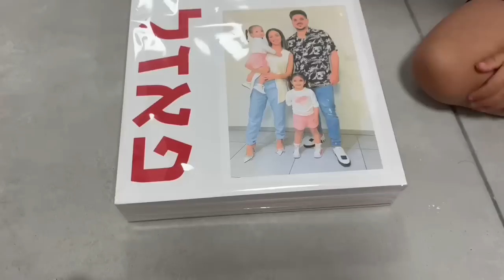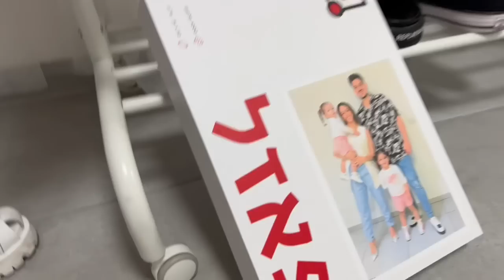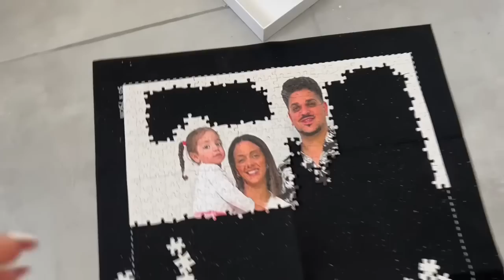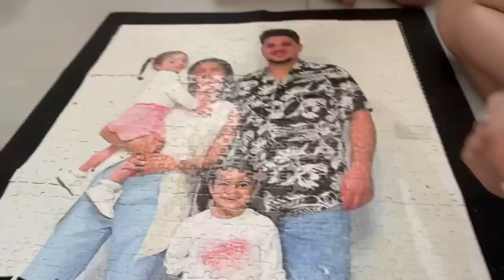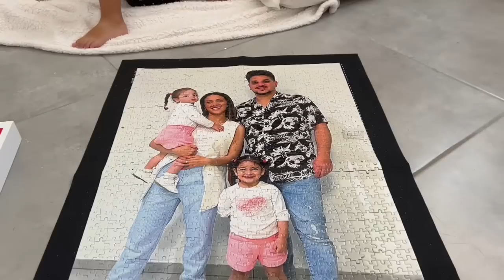הרכבנו פאזל של אלף חלקים!! פאזל של משפחת תורג׳י 👏🏻